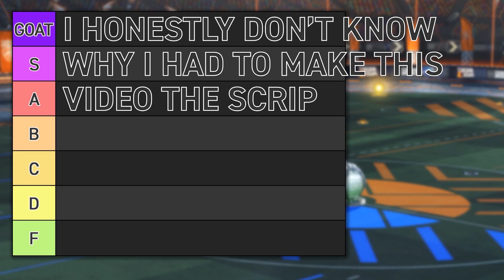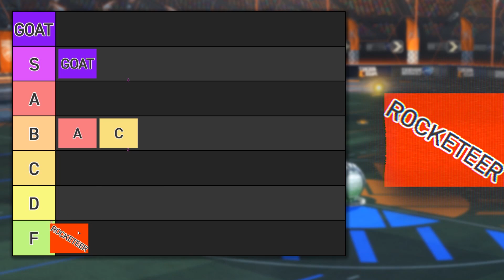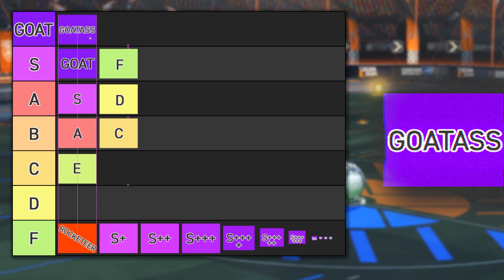Tier List Tier Tier List | Sorry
Also Streams Tier lists are cool, but tier lists with useless tiers are not cool. So let's get this right. Here are some of the tier list tiers tiered.

Consider supporting this channel directly